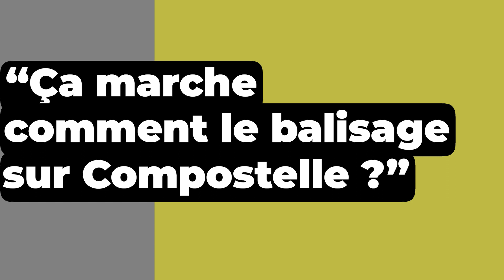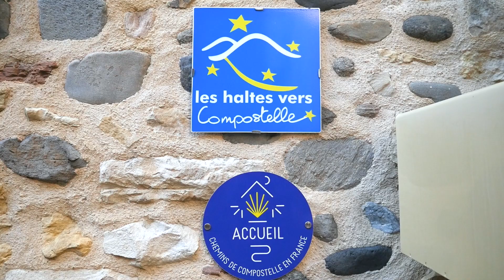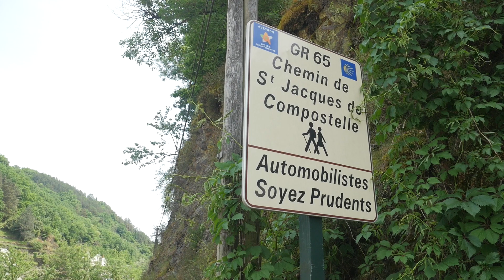GR® 65, du Puy à Cahors, à la rencontre des « Acteurs du chemin »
Après le GR® 653, cap sur le GR® 65 ! C'est une ode à la beauté et à l'authenticité que nous vous proposons aujourd'hui. Du Puy à Cahors, ce film met en avant les « Acteurs du chemin », des héros du quotidien qui contribuent à la préservation d'un itinéraire mythique.

Vous y découvrirez les baliseurs bénévoles, qui parcourent inlassablement les sentiers pour garantir la sécurité et l'accessibilité du chemin. Les hébergeurs du parcours, qui accueillent les pèlerins avec chaleur et bienveillance dans leurs gîtes et chambres d'hôtes. Les commerçants locaux, qui offrent aux randonneurs de quoi se ravitailler en produits du terroir et en souvenirs de leur voyage.

Mais ce n'est pas tout ! Ce film met également en lumière les associations dédiées à la préservation et à la promotion du GR® 65, ainsi que les chargés de missions, élus et pouvoirs publics qui œuvrent pour le développement de ce patrimoine naturel et culturel.

À travers des images à couper le souffle, des témoignages émouvants et des rencontres authentiques, ce film vous emmènera sur les chemins de Compostelle comme vous ne les avez jamais vus. Un hommage vibrant aux « Acteurs du chemin » qui font de cette randonnée une expérience inoubliable.

🎥 Vidéo réalisée par David Genestal : carnetsderando.net